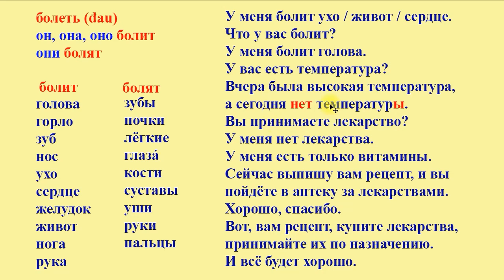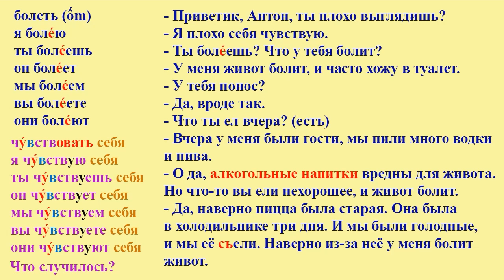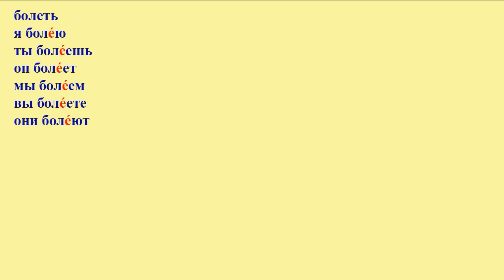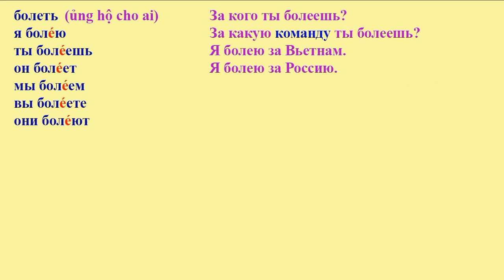#22-1: Đau và ốm - Hai động từ Tiếng Nga (Thương) | Thầy Hoàng dạy Tiếng Nga online 1:1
💥► Clip name: #22: Tiếng Nga giao tiếp đời sống gia đình (Thương) | Thầy Hoàng dạy Tiếng Nga online 1:1